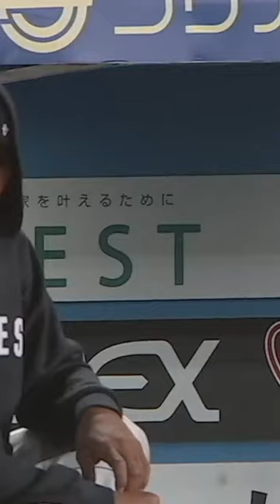2023.10.6 Marines Moment